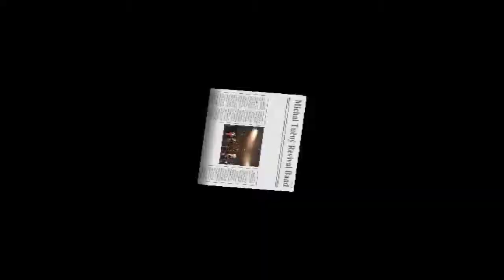TV SEVERKA - Country na námestí